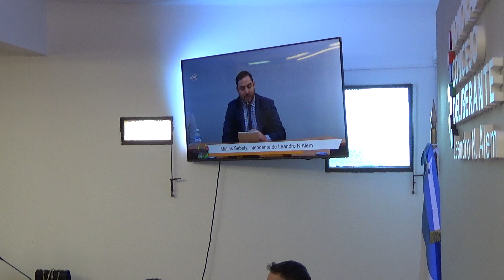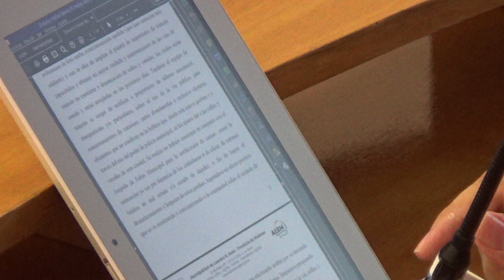ALEM · HCD - Sesión 2024.03.01 - Apertura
Leandro N. Alem, Misiones, Argentina.

Imágenes registradas el día viernes, 1 de marzo de 2024, en el transcurso de del acto de apertura de sesiones del período 2024 del HCD realizado por el intendente municipal Mario Matías Sebely.